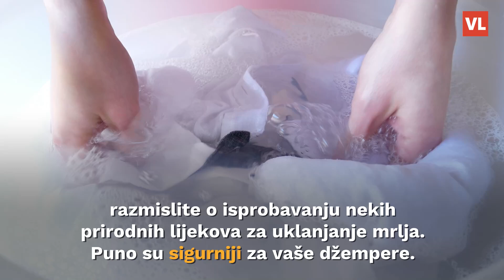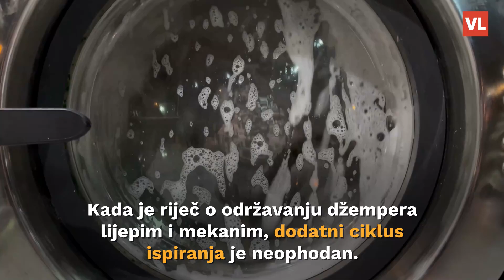Pripazite na pogreške: Evo kako oprati džempere da ostanu mekani i bez mucica!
Nikad nije zabavno kada toliko voljena majica izgubi svoju mekoću. Ipak, postoje stvari koje možete učiniti da se to ne dogodi. Ako želite zadržati svoju omiljen džemper mekim i produžiti mu vijek trajanja, trebate koristiti blagi deterdžent za pranje rublja. Također morate biti sigurni da koristite taj deterdžent prema preporukama proizvođača.